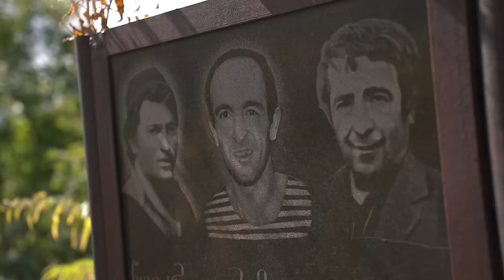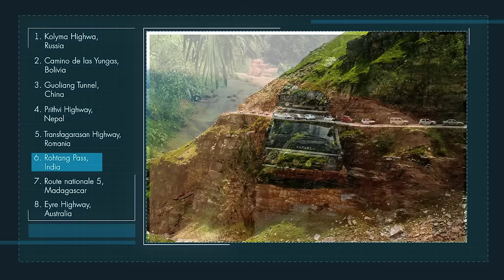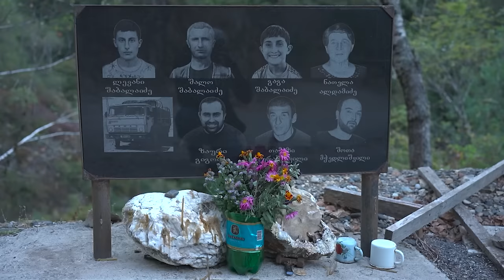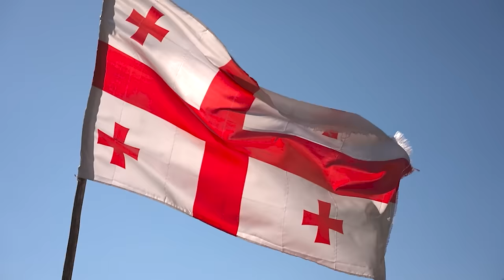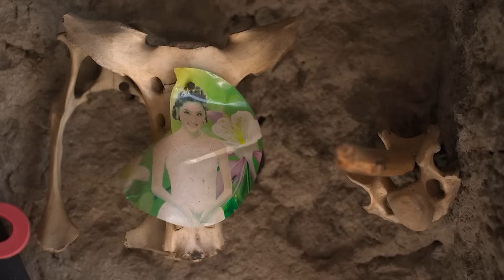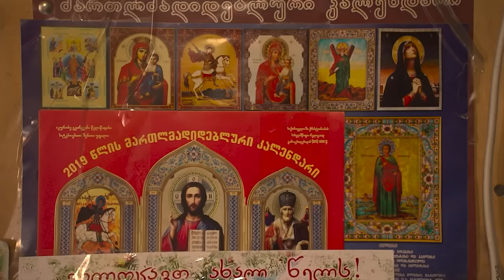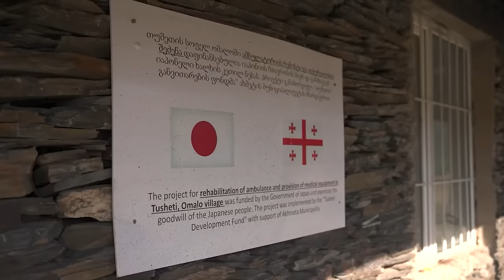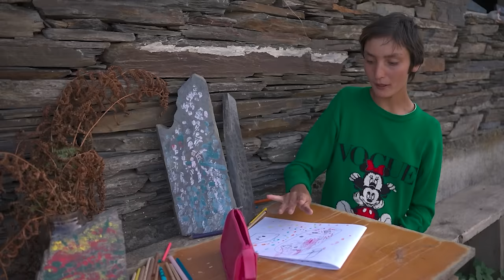Driving On The most Dangerous and Scariest Mountain Road in the World / Life at the Extreme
People, can you guess what road is considered the most dangerous in the world?
The BBC Travel made its own list of the most dangerous roads to travel on our planet. The list includes Russia’s Kolyma Highway and Bolivia’s ‘Death Road’ built by POWs from Paraguay. But then in 2014, a BBC crew came to Georgia and attempted to drive this road in Tusheti.
This is Lyadov, and today, we are in the mountains of Georgia taking up the road that counts among the top ten most dangerous in the world, with endless hairpin bends at a very high altitude.
Our goal today is to take this very road to the very end to get to the most remotely located village up in the mountains close to the border between Georgia and Russia and see how people live on the other end of it.
This is Lyadov reporting on how people live in Georgia.

This is not just a travel channel. This is a collection of documentaries about the lives of people in different parts of our planet. Here you will not see beautiful staged images. This channel is about something else. About reality, honest and sometimes frightening.